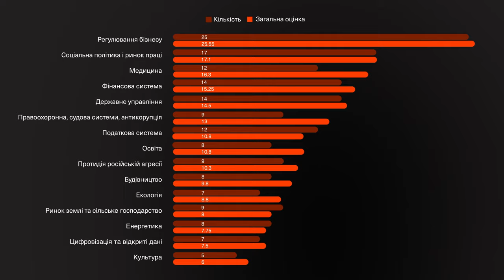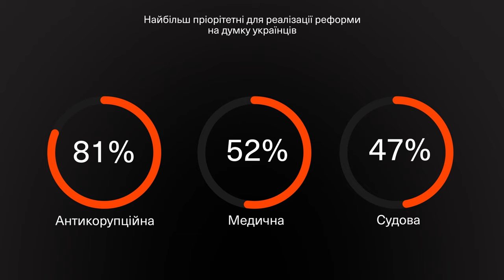Корисні і шкідливі: Реформи під час повномасштабної війни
Чи зупинила велика війна реформи? Чи «на часі» зараз великі зміни і які з них є найбільш пріоритетними — що думають про це українці?